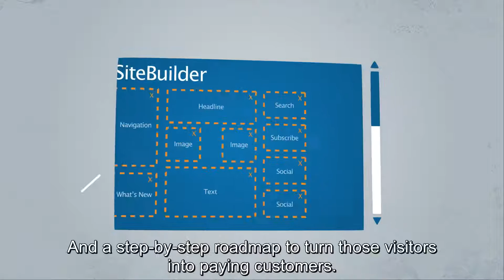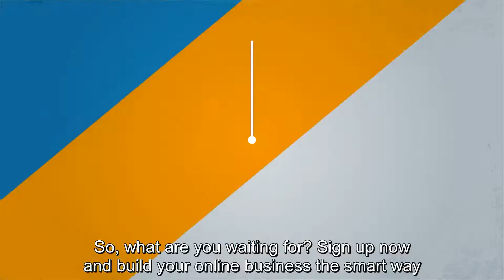Solo Build It!: Everything A Solopreneur Needs To Build An Online Business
🌱Start with an idea, grow into a website, build traffic & fans, end with a profitable business. Do it all with Solo Build It! (SBI!) 🌳
Everyday solopreneurs building extraordinary businesses... Every day.

Building a website correctly is just one step out of 10 in SBI!'s comprehensive, business-building process. SBI! guides you methodically through every part of building an online business, from the beginning (evaluating, picking and refining your business concept) to the "end" (growing the largest and most stable income possible).

Solo Build It! ("SBI!") is the ONLY product that enables you to build online businesses at the highest rates & levels of success.

The proof? SBI! delivered 9X to 115X more high-traffic successes in scientific, objective and VERIFIABLE head-to-head studies vs. Wix, WordPress, Squarespace, and GoDaddy.